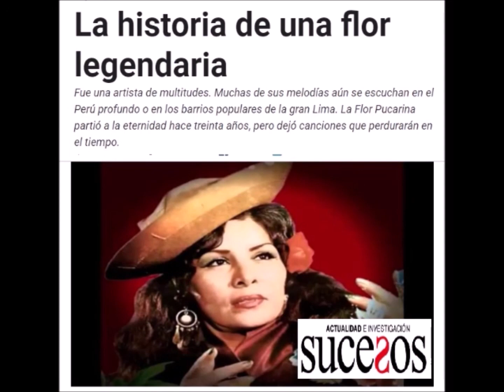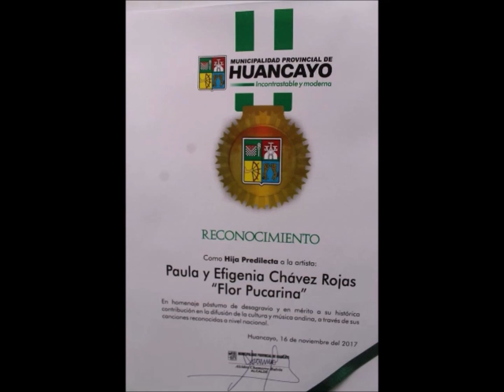Tu deuda_ Flor Pucarina. clásico de colección Nro 107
Clásicos de Flor Pucarina